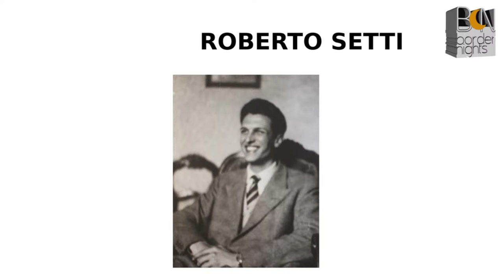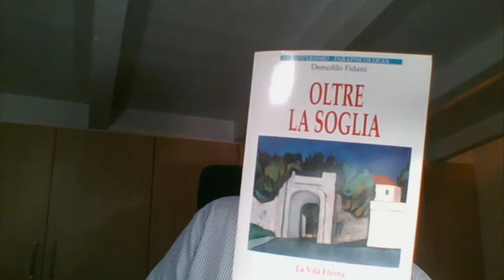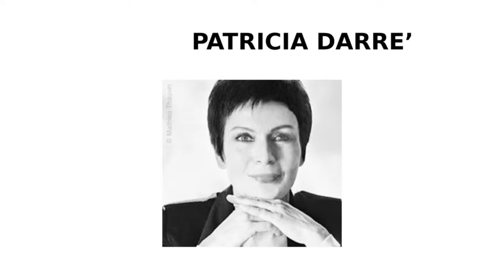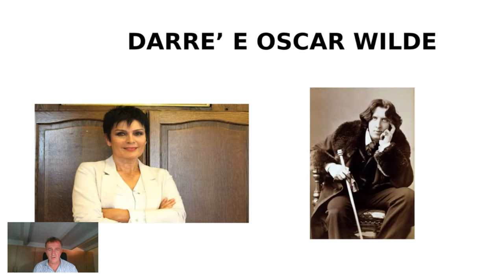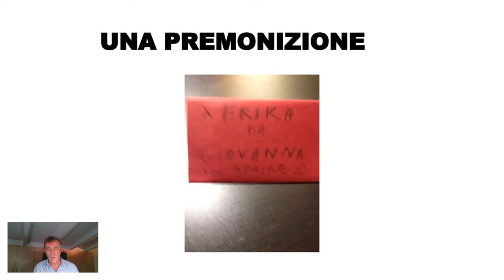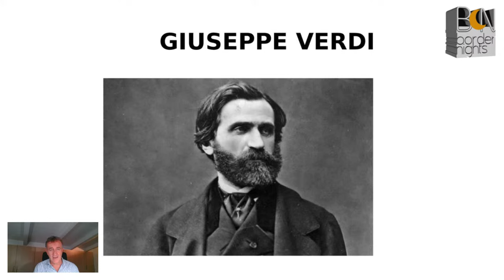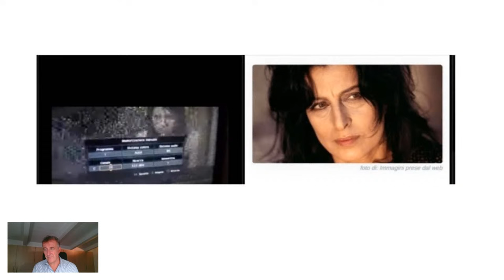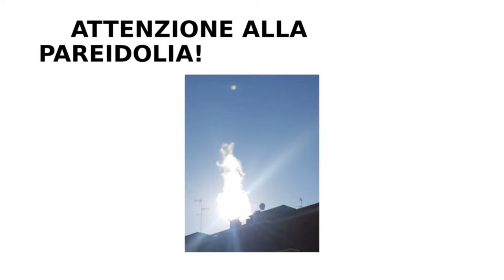REINCARNAZIONE, UNA INDAGINE - MARCO CESATI CASSIN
Oppure clicca sul tasto ABBONATI sotto ogni video YouTube